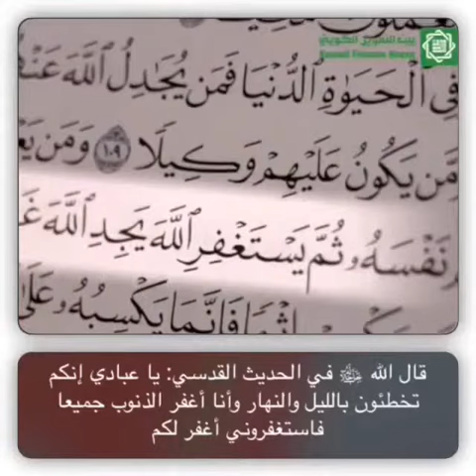استغفر الله العظيم ️ استغفروه انه هو التواب الرحيم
Instagram Video by ibrahim3bdulr7man